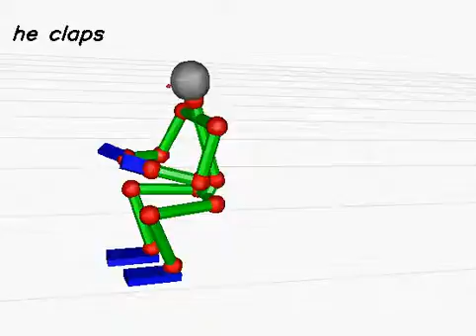20130613_416 (rank:0 4-gram)